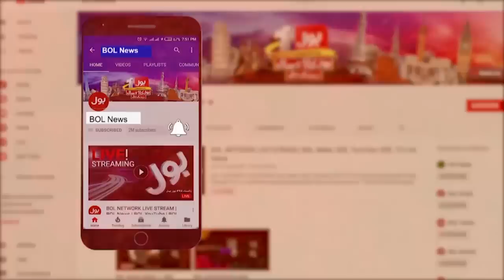Ali Zaidi Latest Speech on BOL News | 09 JAN 2023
Imran Khan | Ali Zaidi | Ali Zaidi PTI | Shehbaz Govt | Ali Zaidi Latest Speech | Ali Zaidi Today |
Latest Speech on BOL News | Ali Zaidi Latest Speech 09 JAN 2023 | PTI Leaders Resignation | Rigging in Elections |
Sindh Govt | Shehbaz Sharif | Imported Govt | PTI Leaders News | Breaking News today | Breaking News live |
Breaking Live | BOL live | Breaking News | Latest News | Pakistan Breaking News | Breaking News Today | Live News |
News Updates | BOL News